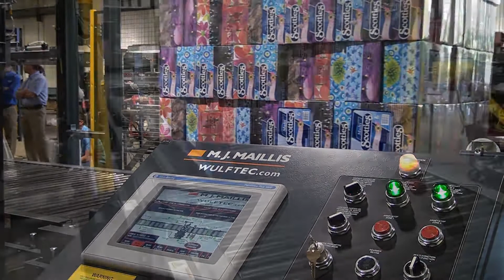Wulftec WCAT 450 Complete end of line system